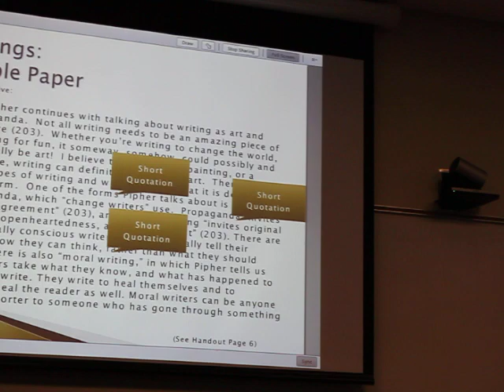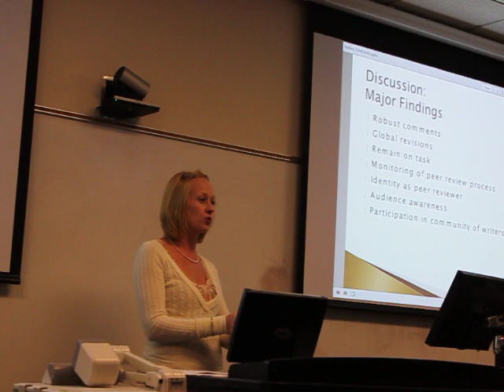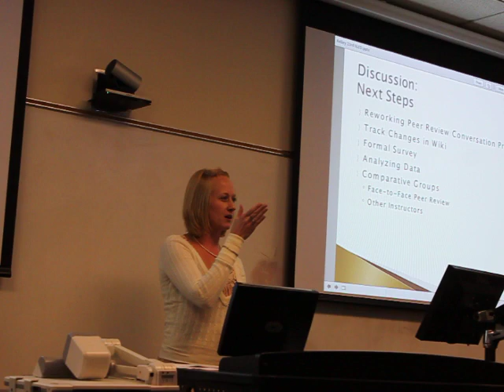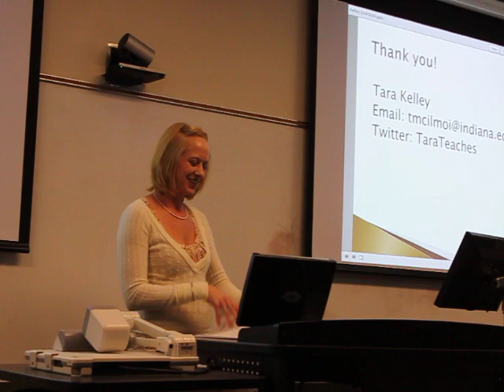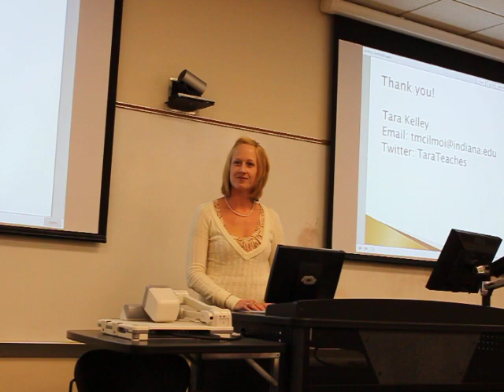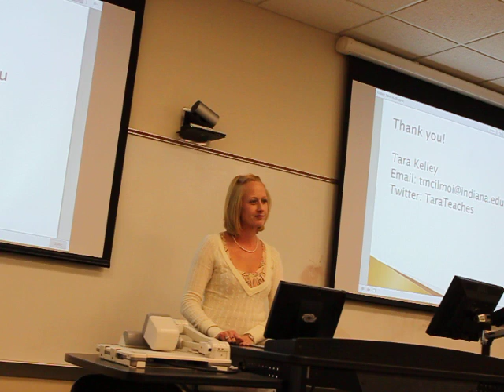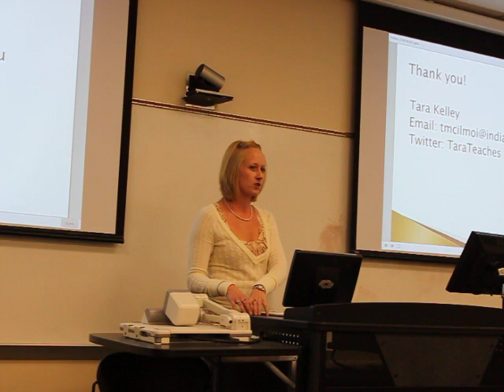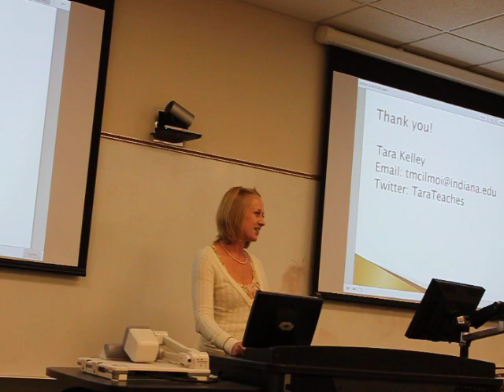Participation in First-Year College Writing through Networked Peer Review - Tara Kelley 2/2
While most experienced writers participate readily in peer support and critique, most developing writers struggle.  Networked Peer Reviews uses networked technology to position students in Peer Review Conversations (PRCs).  Students post rough draft and comments on wikis in response to carefully-worded prompts; initial self-reflection generates critique that invites commentary.  Prompts are continually adapted to the discourse context to enhance "writing about writing" and productive disciplinary engagement. Analysis of class interaction, specific conversations, and student papers from the focal class are presented.